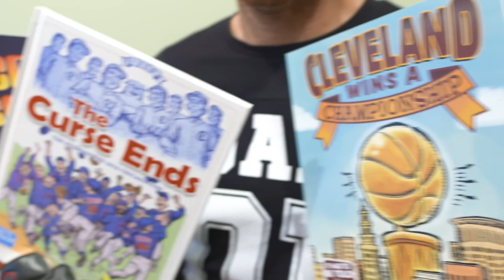Jeff Attinella | Timbers in 30 | Mar. 8, 2019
Timbers Goalkeeper Jeff Attinella joins Timbers in 30 to discuss playing in MLS's coldest ever match, his new podcast with Zarek Valentin, and this weekend's match against LAFC.